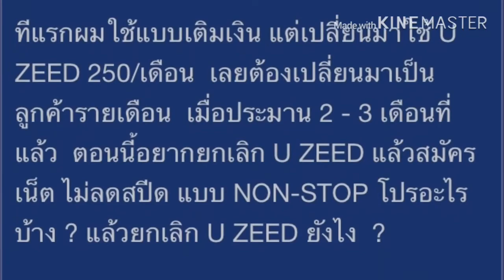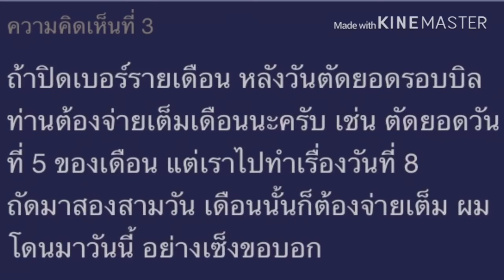ยกเลิกโปร เปลี่ยนโปร U-ZEED เน็ตนักศึกษา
ยกเลิกU-ZEED
ยกเลิกโปรU-ZEED